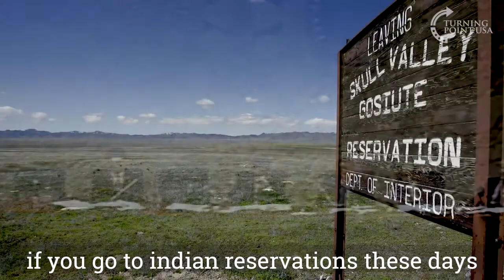Socialism Failed Indian Reservations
Turning Point USA gained a lot of attention in March for a video called “I am Native American and I believe in reservation capitalism.” Today we speak with Mikaela Bearpaw, the young woman who made that video. She explains why she made it, what response she’s gotten, and what she’s working on next.